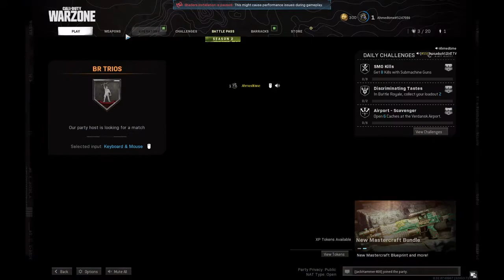Pistol Only Challenge!!! COD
WARNING: headphone uses turn down your volume because there is some earrape. The Idiots are back with a challenge.